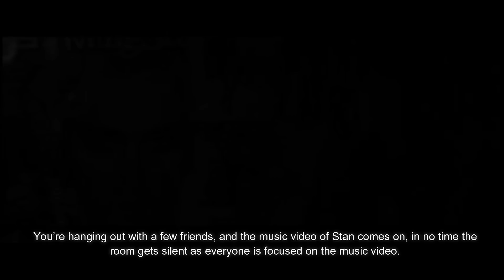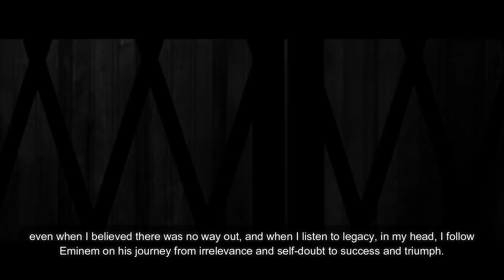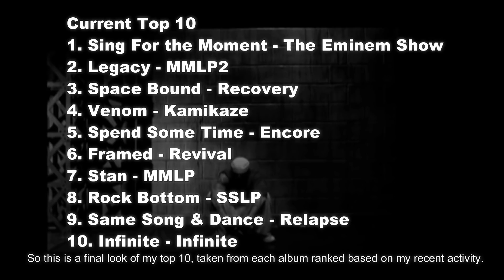ETLifeStyle Ranks Eminem Top 10 Songs..... Right Now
ETGang Eminem Love ET?